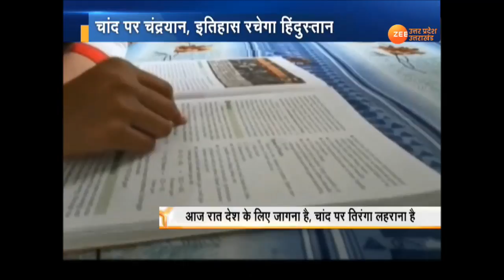आज रात हिन्दुस्तान का चंद्रयान-2 'चूमेगा' चांद की धरती